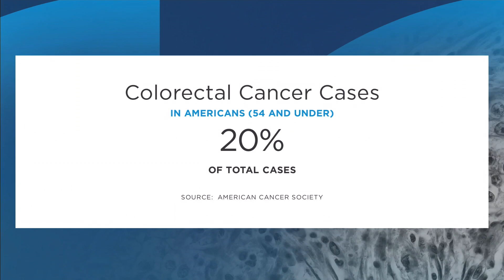Colon cancer cases rising in younger Canadians | Your Morning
Researchers are reporting a sharp increase in young adults in Canada and the U.S. being diagnosed with colorectal cancer.